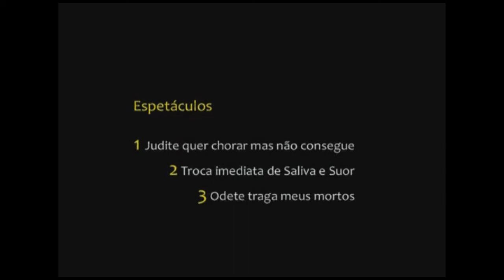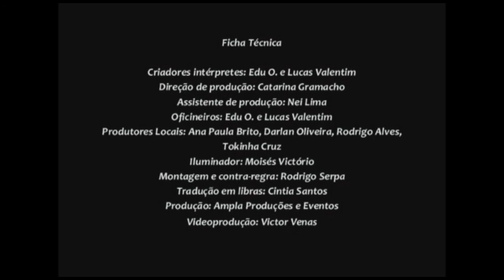Odete, traga meus mortos (completo)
Criadores-intérpretes: Edu O. e Lucas Valentim
Apresentação no Solar Paraíso, em Sto Amaro, integrando o projeto "Circuito Encontros na Mesa de Chá", apoiado pela Demanda Espontânea - SECULT/BA.
Video: Victor Venas Participação: Eduardo Alves Tradução em LIBRAS: Cíntia Santos